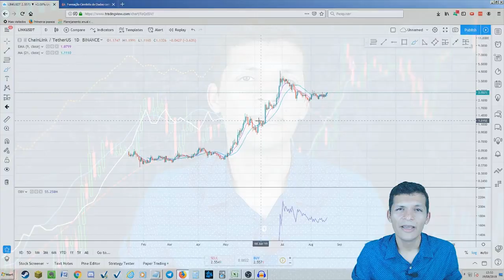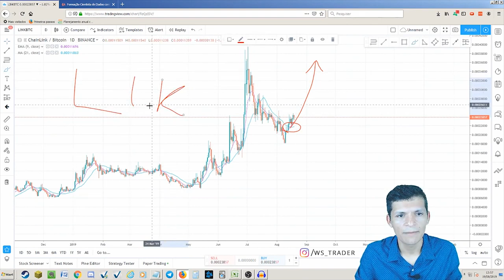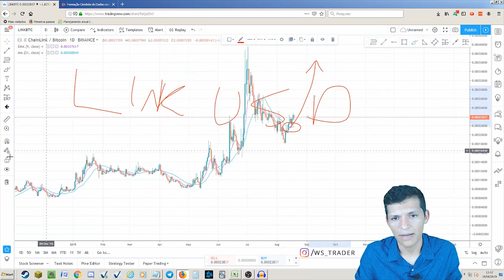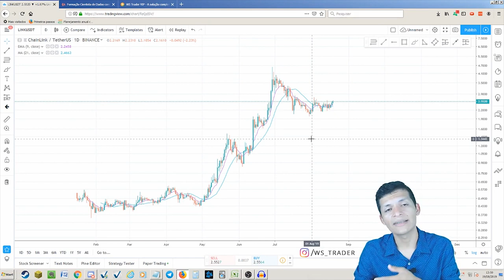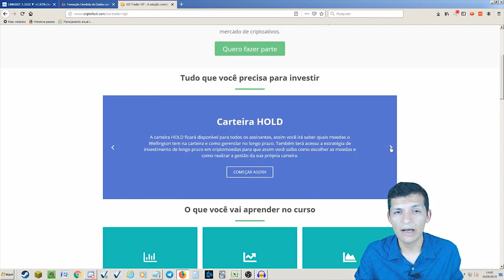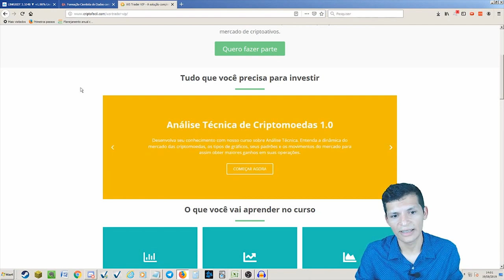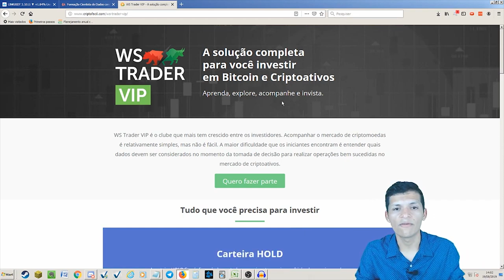Análise Chainlink [LINK/USD] - 19/08/2019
Olá traders!

Confira a análise da LINK/USD e veja quais as perspectivas para essa semana.

Vou falar também sobre a volta das LIVES de análises técnicas aqui no canal e explicar o mais novo projeto WS TRADER VIP.

Faça parte do WS Trader VIP e receba sinais e conteúdos exclusivos, acesse

Perca o medo de investir em Bitcoin!. Confira